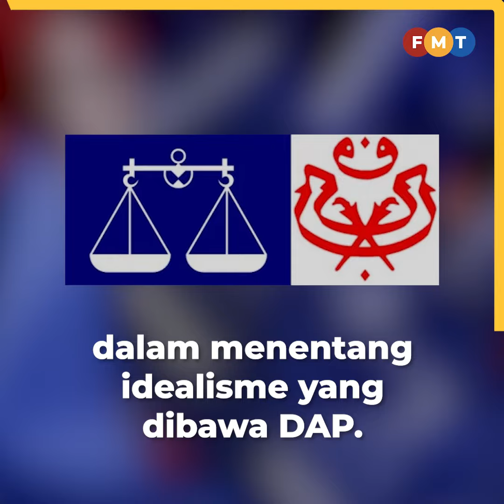Bersatu hasut Melayu di kampung, bandar undi DAP, kata Zahid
Presiden Umno Ahmad Zahid Hamidi sekali lagi mengulangi pendirian parti menolak bekerjasama dengan DAP dan tidak pernah cuba menarik pengundi Melayu menyokong parti pembangkang itu.